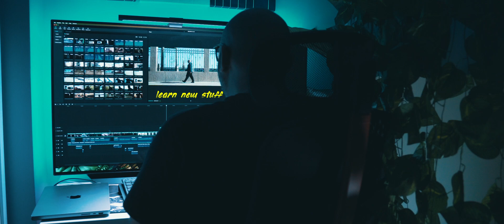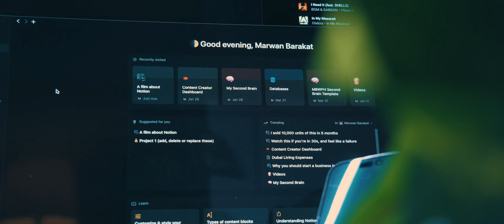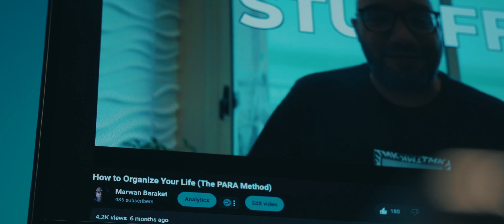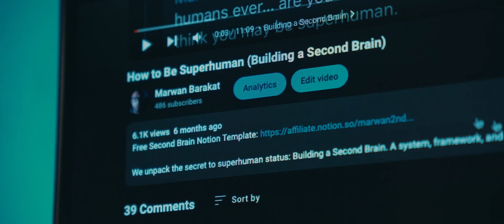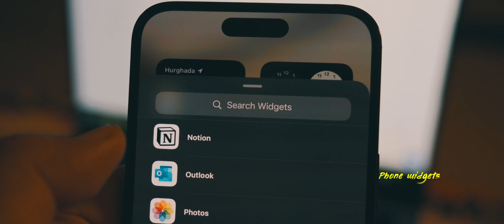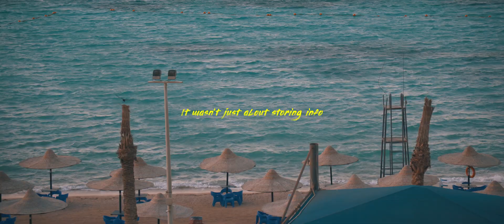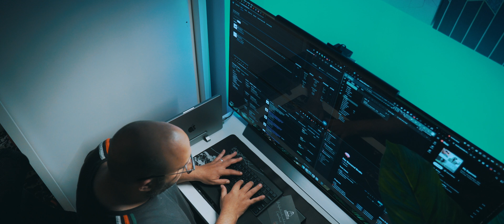Notion Second Brain for Entrepreneurs (Free Template)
A cinematic short film about Notion. Shot on Sony ZV-E10 + Tamron 17-70mm f2.8 VC.

It’s not just any story – it's about how Notion transformed my life and workflow (must-watch for Notion beginners and experts.)

Need a clearer mind and organized life? This film's for you, plus I’ve included a free second brain template to kickstart your Notion journey.

Dive into my second brain and discover tips that turned my lifetime chaos into clarity (using the PARA method.)